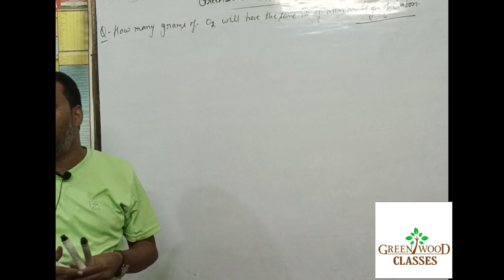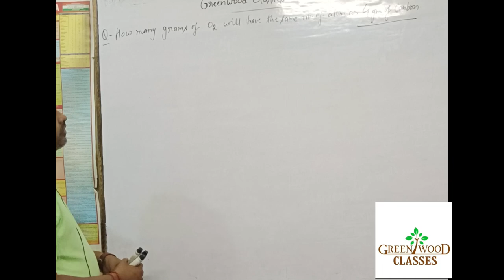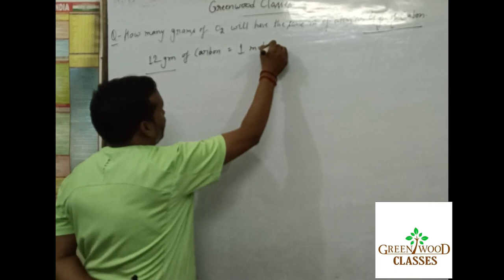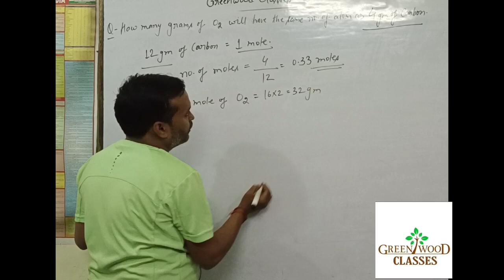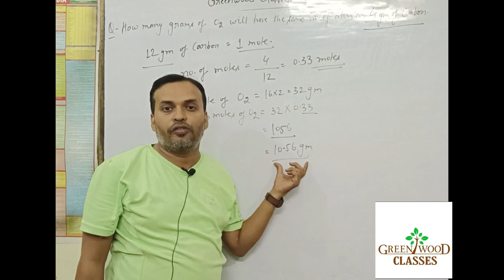Mole concept numericals|class IX | SCIENCE |CBSE